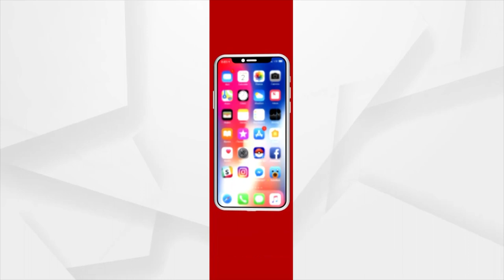Cyclone Yaas: Ground zero visuals from Chilika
ପାଖଉଛି ବାତ୍ୟା ୟଶ୍. ଆଜିଠାରୁ ବାତ୍ୟାର ପ୍ରୋକପ ଦେଖିବାକୁ ମିଳୁଛି...ଦେଖନ୍ତୁ ଚିଲିକାରୁ ଗ୍ରାଉଣ୍ଡ ଜିରୋ ଦୃଶ୍ୟ...